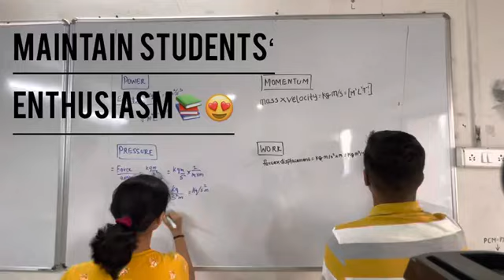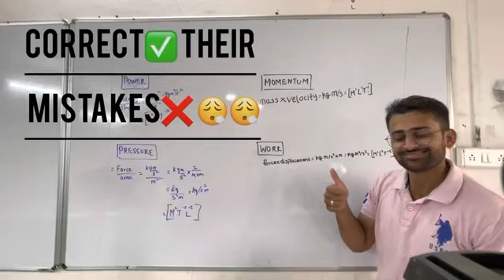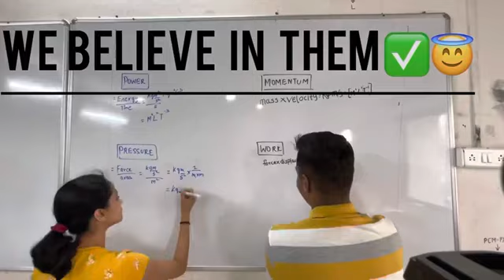MSA ROCKS_CHINCHWAD 11